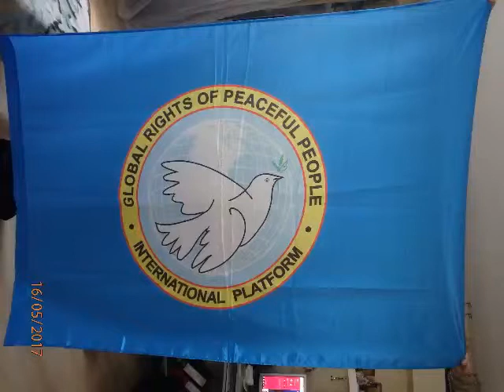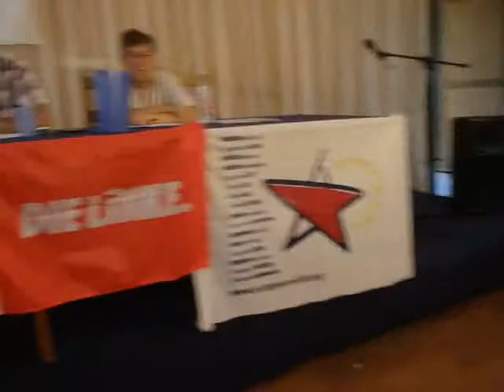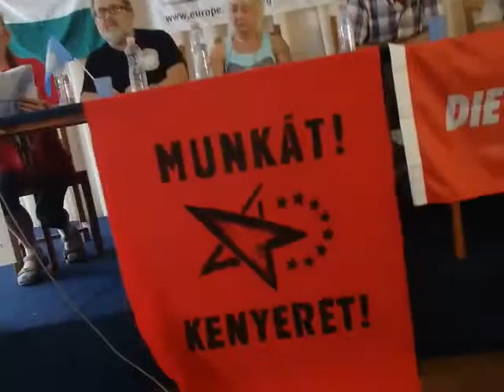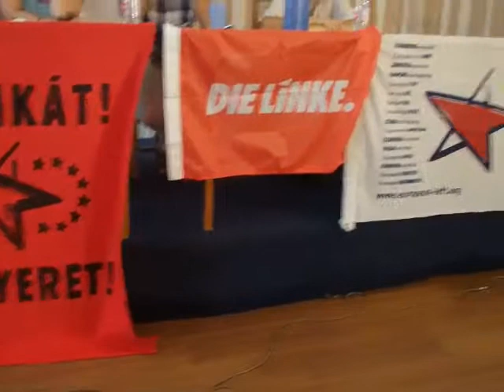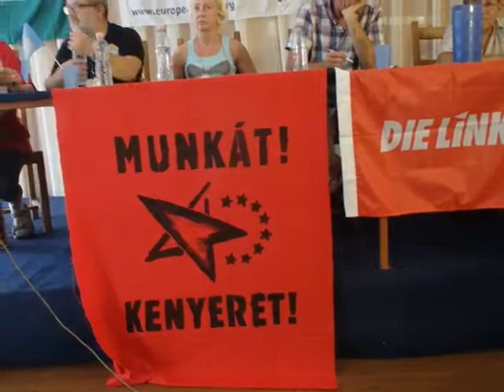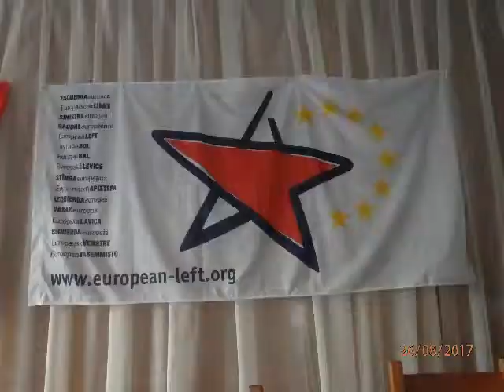GROPP.INTPL Венгрия 08 2017 Форум левых Презентация международной платформы на венгерском языке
Klára Somi тranslates into Hungarian, reading from a sheet, speech presentation-report of the Secretary-General of the international platform Global Rights of Peaceful People.